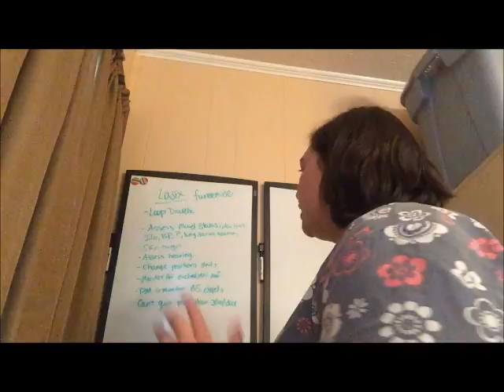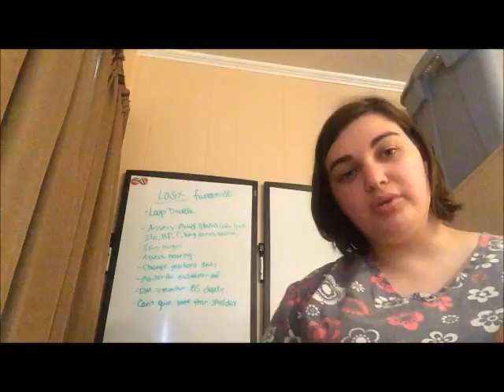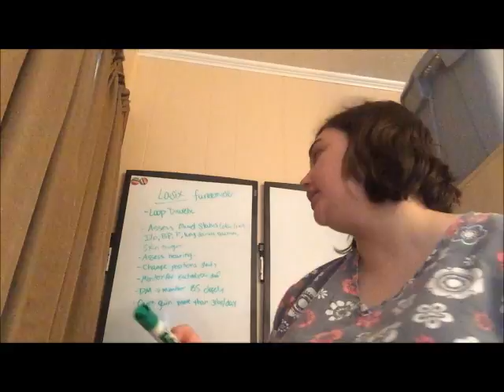Pharm Friday: Lasix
I hope this was helpful. Leave your questions in the comments.

Personal Tumblr: thesoberfiles